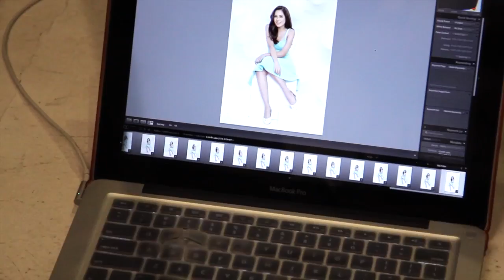Julia Montes Dancing in Comfit Shoes!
This is it! Comfit's latest full length video, featuring the lovely Julia Montes!
What is your favorite part of the video?

**Acknowledgement: Music used - Little Numbers by Boy**